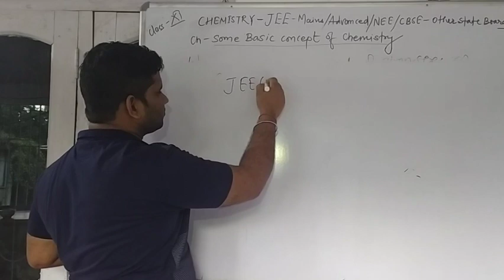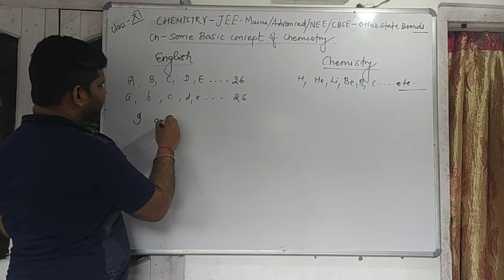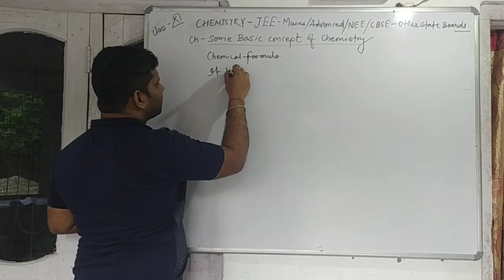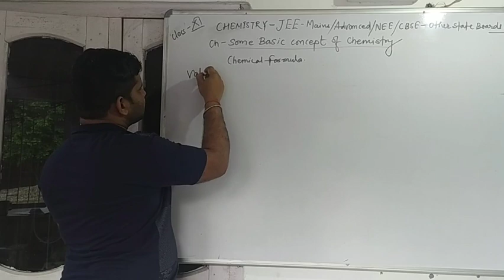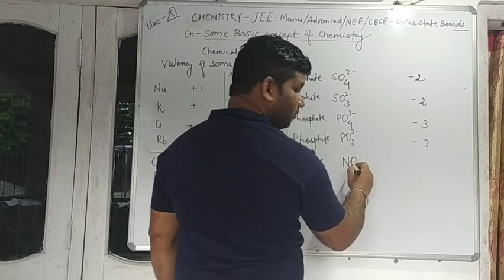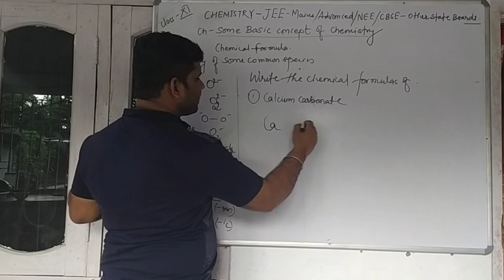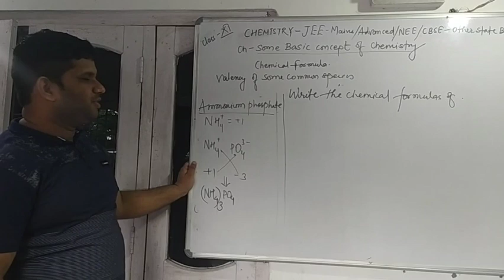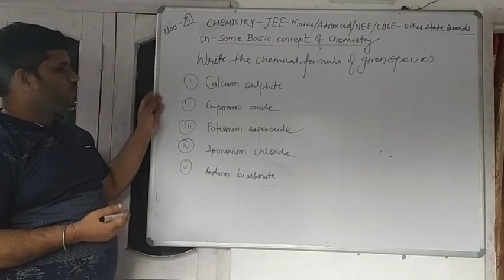Some Basic Concepts of Chemistry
This is First Chapter of Class 11th Chemistry
For JEE & NEET & I.Sc. (CBSE & State Boards)